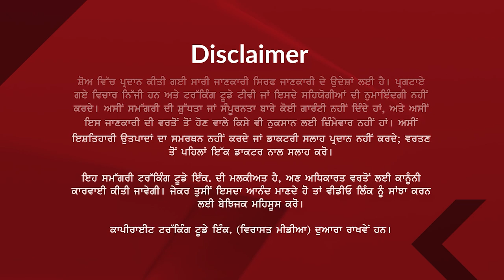The True North Updates || 11 October 2024 || Virasat Media Canada